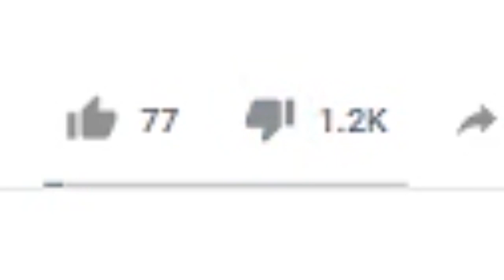Bethesda at E3 2019 | ENHANCED VERSION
▼ You can always click "show more" if you want to, you know? ▼

I watched the Bethesda E3 conference earlier today (technically yesterday, I'm uploading this at 3 AM), and as soon as I finished watching it, I knew I had to make something, even if it took me all day. This video was a lot of work but I'm really happy with how it came out.

Anyways, stay safe, and remember to pray to Todd daily before you go to sleep.

►Credits:

Todd Howard's theme song (not really): The Time is Now by John Cena & Tha Trademarc

Omnigrad: Little Lies  8-bit cover

Too Many Cooks: Adult Swim

Game of Thrones Full House parody: Blizzaire08